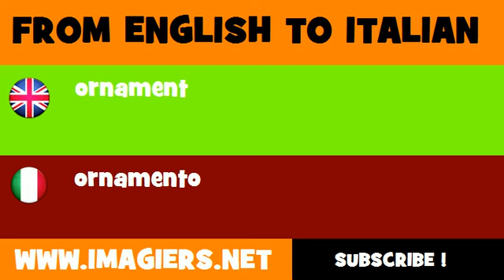How to say ornament in Italian